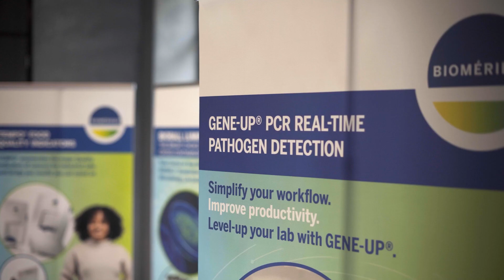European Dairy Quality Conference (EDQC) 2023 - Aftermovie in 1 min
Revisit the European Dairy Quality Conference in 1 minute.
See what our attendees thought about this year's event.